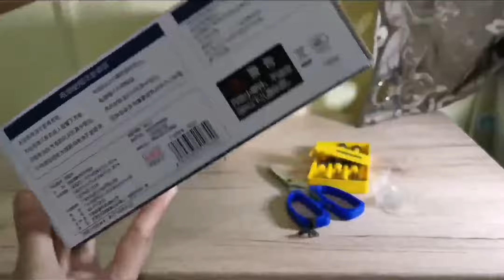Unboxing of Mini Toyota Hiace 1:32 Diecast Model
What can you say about this diecast model? Have any suggestions?

1:32 Diecast Toy Vehicle Review -  Toyota Hiace with Pull Back Function. Order on Shopee for 590 Pesos.

If you are from the Philippines, you can order these on our Shopee or Lazada store for a very affordable price.